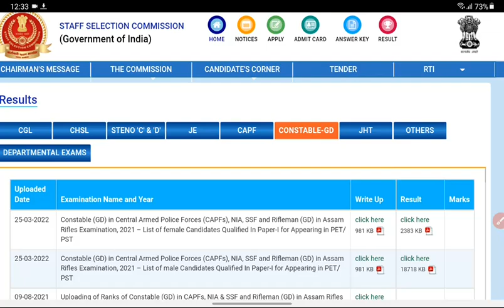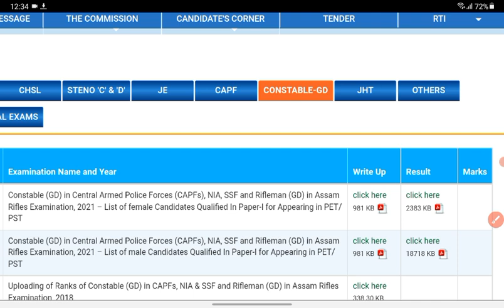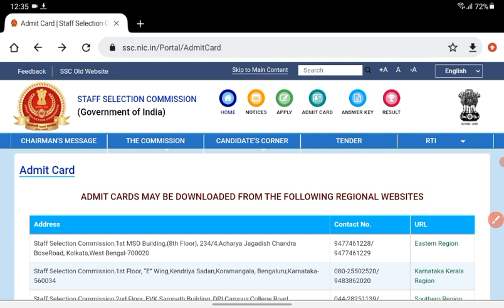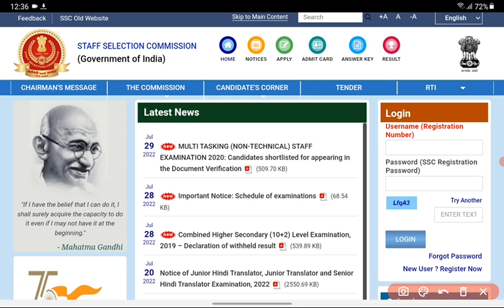SSC GD Medical Date 2022 ! SSC GD Medical New Update ! SSC GD Medical 2022 Kab Hoga ! SSC GD Medical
ssc gd medical new update
ssc gd medical new update today
ssc gd medical test 2022 new update